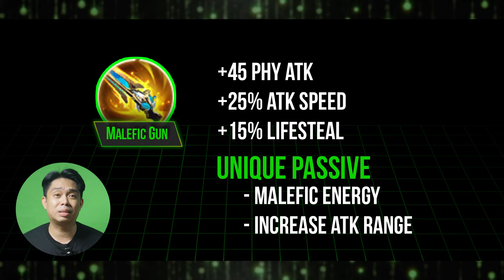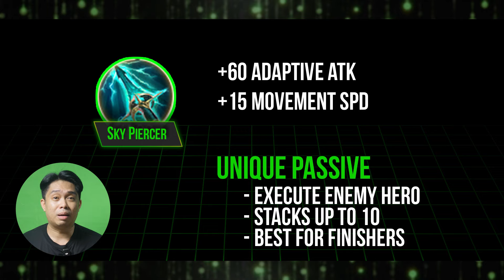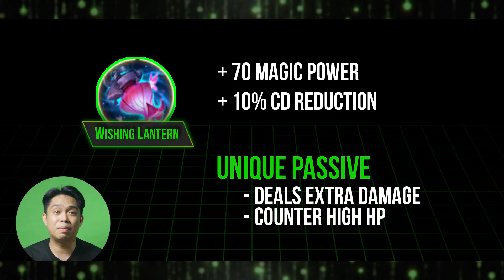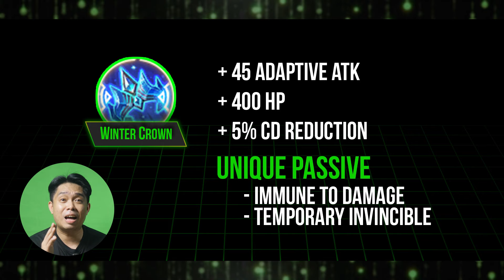HOW NEW ITEMS WORK MLBB | CrisDIGI Tutorials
Hi guys how does the new items works during the game.

For Danation -
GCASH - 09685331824